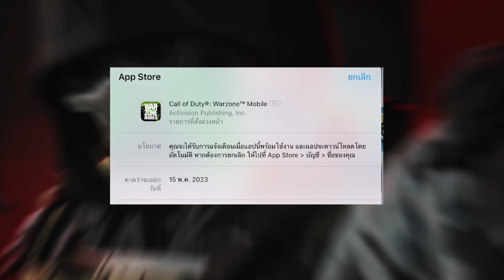Call of Duty: Warzone Mobile เปิดตัววันไหน ? | Call of Duty Warzone 2.0 เปิดเล่นฟรีแล้ววันี้ !!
❖เล่นเกมมือถือบน PC ด้วย Emulator